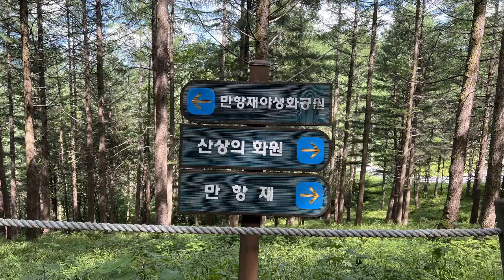국내여행 한국에서 포장된 도로를 자동차로 갈 수 있는 가장 높은 고개 함백산 만항재 Highland Wild Flower Forest Park in South Korea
우리나라에서 포장된 도로를 자동차로 갈 수 있는 최고 높은 고개 만항재 일상속 여행~
여러분!  만항재, 하늘숲정원 야생화쉼터, 천상의 화원, 이런 말 들어보신적 있으신가요? 네, 들어보신적 있으실 겁니다.모두 함백산 만항재를 가리키는 말인데요. 만항재는 강원도 정선군 고한읍 고한리와 태백시 혈동 사이에 있는 백두대간의 고개입니다(강원도 가볼만한 곳, 정선 가볼만한 곳).높이는 해발 1,330m, 우리나라에서 포장된 도로를 차량을 이용해 갈 수 있는 가장 최고 높은 고개입니다.지방도 제414호선을 이용해 정선과 태백 사이를 이동할 때 이 고개를 넘어가게 됩니다.고려 말, 조선 초,이성계의 조선 개국에 반대해, 경기도 개풍군 광덕산 서쪽 기슭에 위치한, 두문동 계곡에서 살던 고려 주민들이 정선으로 옮겨와 살면서, 고려에 대한 충절을 지키고,  고향에 돌아갈 날 만을 기다리며 가장 높은 이 곳에서 소원을 빌었다고 해서 '망향'이라고 불리다가 후에 '만항'으로 바뀌었다고 합니다.봄과 여름에는 화려한 야생화가, 겨울에는 새하얀 설경이 환상적인 곳입니다. 만항재는 천상의 화원이라는 수식어가 늘 따라다닙니다. 봄부터 가을까지 다양한 야생화가 풍성하게 피어나고, 이른 아침이면 안개가 밀려들어 몽환적인 풍경을 연출합니다.모든 풍경이 아름다우나, 진정한 만항재의 매력은 겨울에 있습니다.고도가 높고 워낙 추운 지역이라 겨우내 환상적인 설국이 펼쳐집니다. 일상속 여행 TV가 찾아간 7월, 뜨거운 한낮 햇살속에서도 시원함을 느낄 수 있었습니다.

Manhangjae Pass is a pass between Gohan-ri, Gohan-eup, Jeongseon-gun, Gangwon-do, and Hyeol-dong, Taebaek-si, Korea.The height is 1,330m above sea level, and it is the highest pass where you can go by car on paved roads in Korea.When you travel between Jeongseon and Taebaek using Local Road 414, you will cross this pass.In the late Goryeo and early Joseon Dynasty, residents of Dumundong Valley, located at the western foot of Gwangdeoksan Mountain in Gaepoong-gun, Gyeonggi-do, moved to Jeongseon to protect their loyalty to Goryeo, and made a wish here, waiting for the day to return to their hometown. So it was called Manghyang, but later changed its meaning to Manhang. It is a fantastic place with colorful wild flowers in spring and summer and white snow scenes in winter.Manhangjae is always followed by the modifier "heaven garden."A variety of wildflowers bloom abundantly from spring to autumn, and fog is flooding in early in the morning, creating a dreamy landscape.All the scenery is beautiful, but the true charm of Manhangjae lies in winter.The altitude is high and it is so cold that a fantastic snow scene unfolds throughout the winter. In July, when I visited, I could feel the coolness even in the hot midday sunlight.

이 콘텐츠는 인공지능 가상 연기자 서비스, 타입캐스트를 활용하여 제작되었습니다.출연진:(애란)